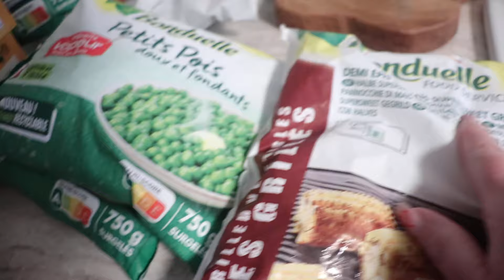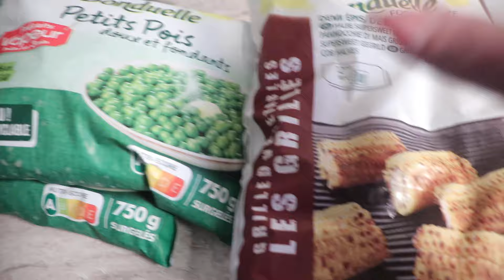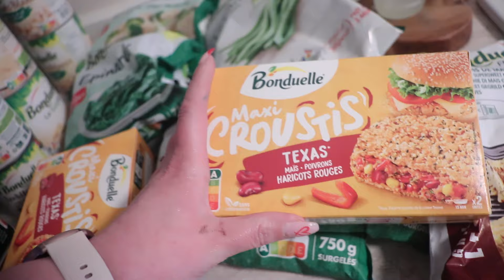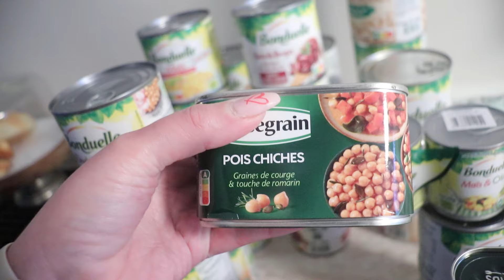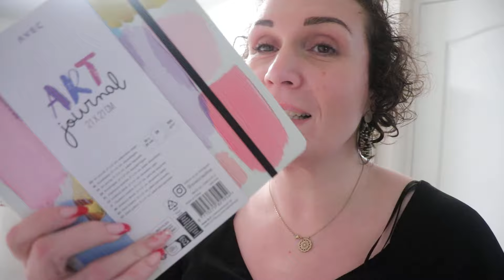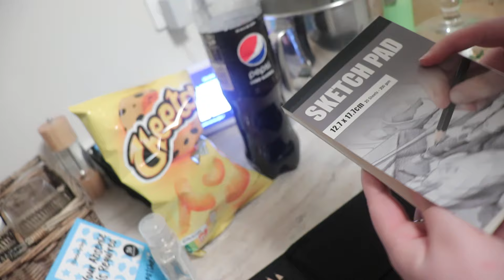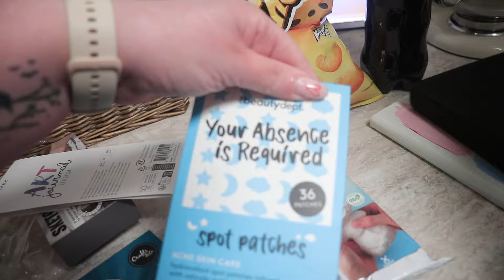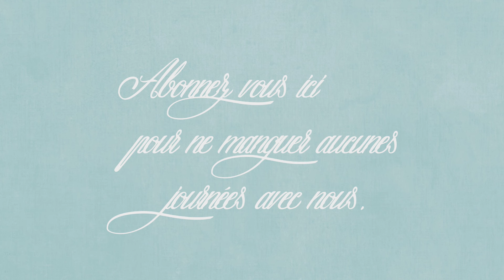Vlog du 10 février : on a fait le plein...NON pas encore !!